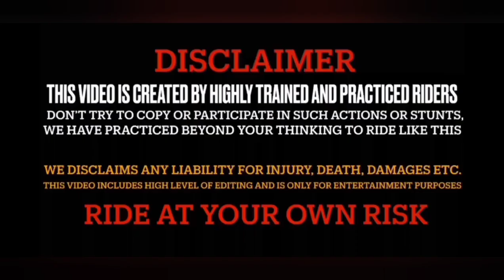😡 R15 wale couple ke sath race lag gayi 🤬 || Live car accident ho gaya 😭 aaj to